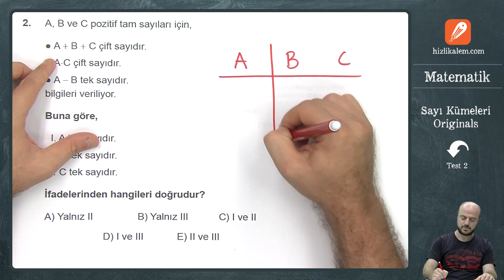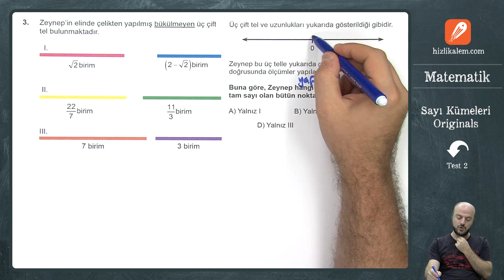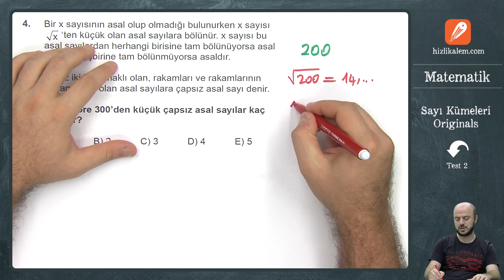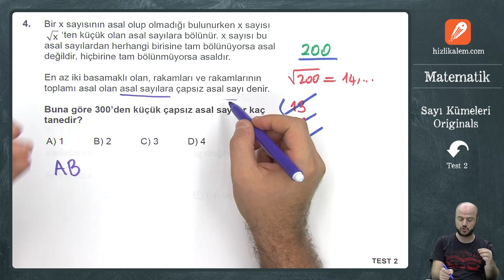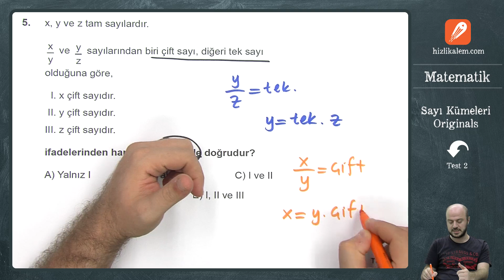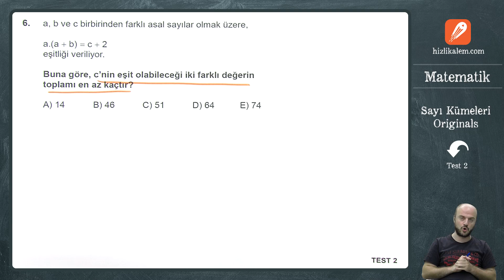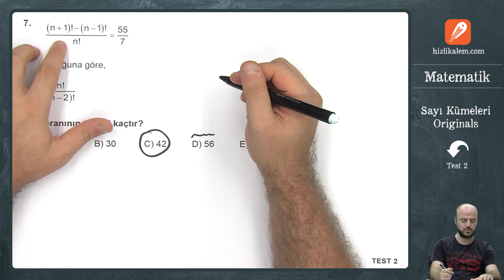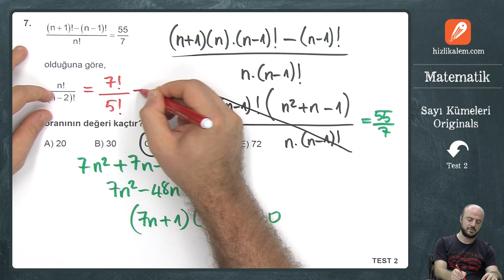SAYI KÜMELERİ ORİGİNALS TEST 2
Sayı Kümeleri ÖSYM Soru Çözümleri
Sayı Kümeleri Çıkmış Soruları
sayıkümeleri soru çözümleri
Eyüp Hoca ile Sayı Kümeleri ÖSYM sorularını çözüyoruz.